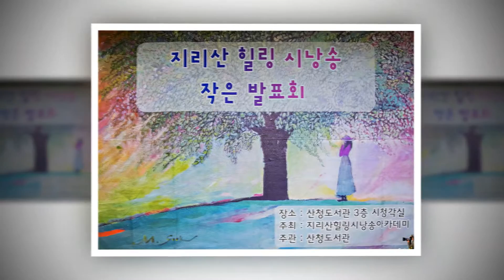필봉산 / 시 : 송귀준 / 낭송 : 정정란